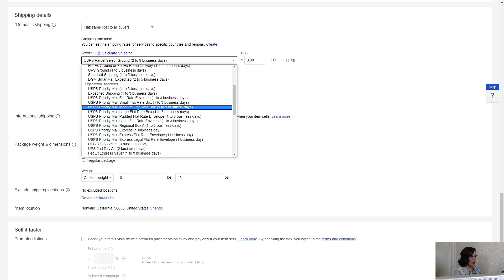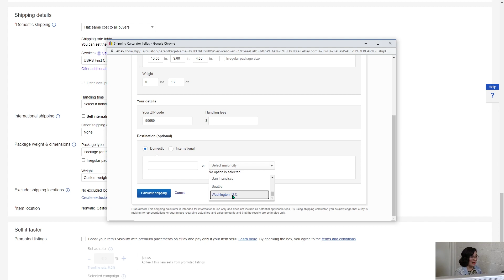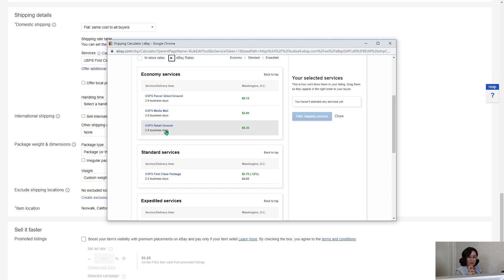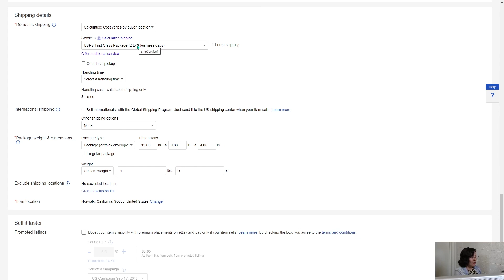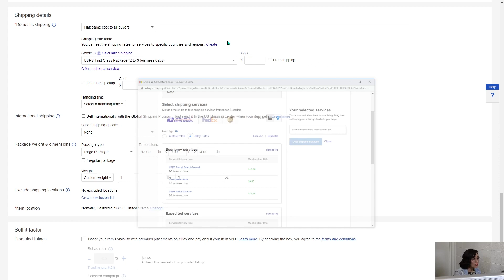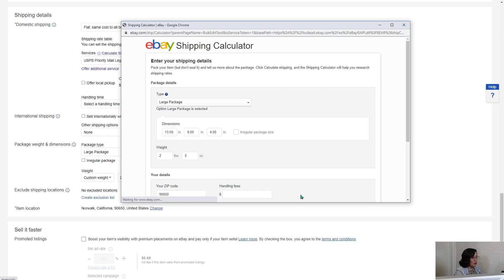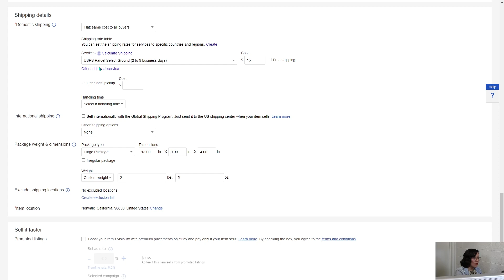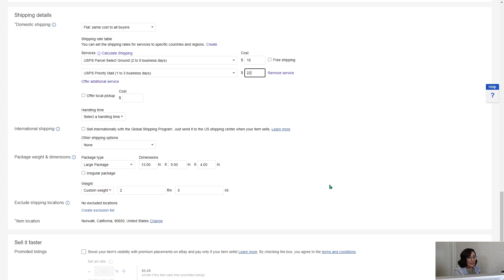Como Calcular Los Envios En Ebay Mientras Enlistas | Nos Enfocamos en Como Listar Los Envíos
Aprender como enviar productos en ebay son unas de las cosas mas aterradoras de aprender antes de empezar a vender. En este video te mostrare como ponerle precio a tus envíos antes de que se te venda el producto, es un error tratar de averiguar el precio del envió ya que el producto se vendió.

March Cadena
• Instagram March Cadena